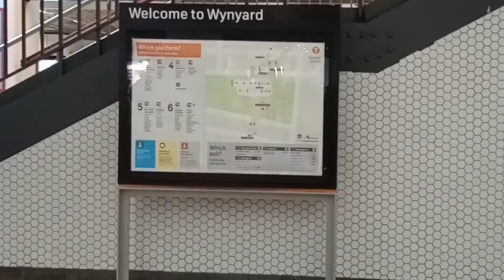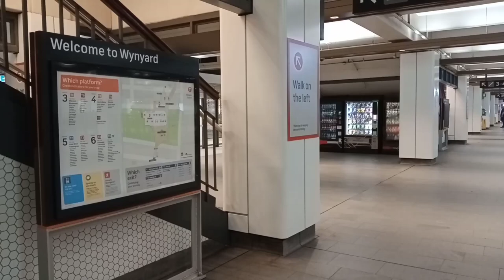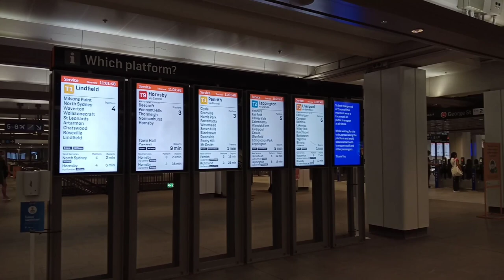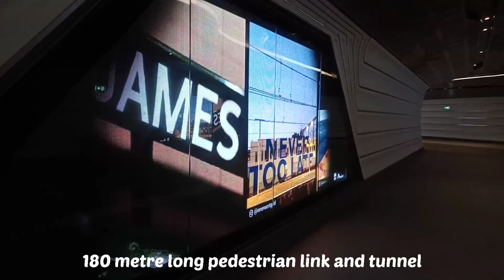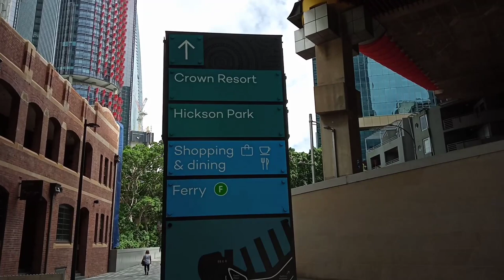Wynyard Station exit to Barangaroo | Wynyard Walk Sydney NSW Australia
Stesyen keretapi Wynyard terletak di utara-barat kotaraya Sydney.
Stesyen bawah tanah disenaraikan sebagai tapak warisan.
Dibuka pada 28 februari 1932 sama tarikh dengan pembukaan Sydney harbour bridge.
Ada terowong pejalan kaki,
Wynyard Walk yang menghubungkan stesyen ke Barangaroo.
Mohon tonton video selepas ini yang dirakam di Barangaroo